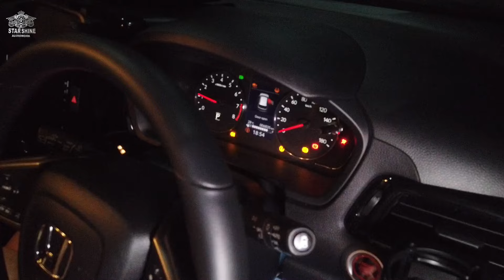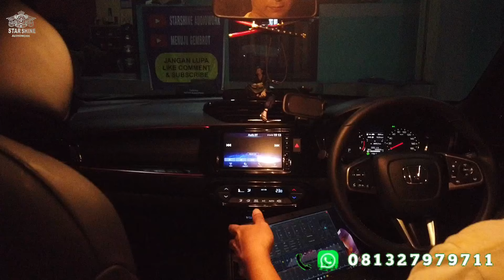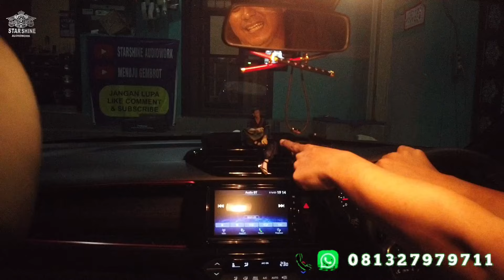Honda WRV Premium Edition. Spek nya Maknyus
Kedungmundu Mangunharjo
SEMARANG

 / freemusicforyoutube

 / freesoundmusic
original video:

 • Smooth As Hell - royal...